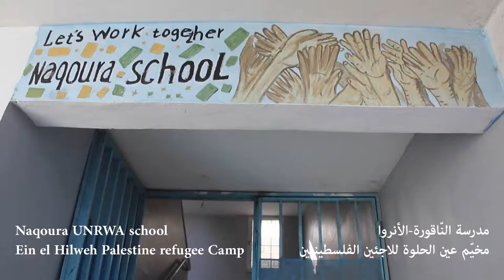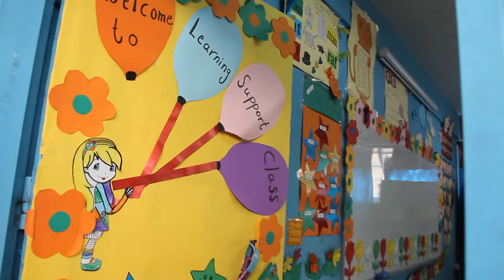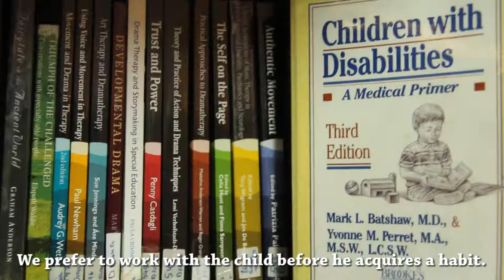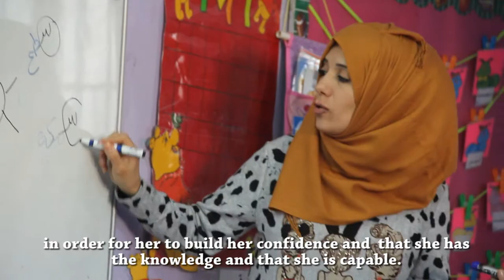Together we can learn Awareness Campaign for a better inclusive education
On Wednesday February 3rd, 2016, IECD launched the awareness campaign “For a better integration of Palestinian children and youth with learning difficulties in formal and non-formal education sector”.

The project, which is funded by the European Union, contributes to the early detection of learning difficulties and initiates targeted intervention within the school by all concerned staff. 24 educational institutions are involved including kindergartens, UNRWA primary schools and vocational training centers working in the Palestinian context.

This documentary, highlighting the importance of inclusive education and the role of a supportive environment, was showcased during the press conference.